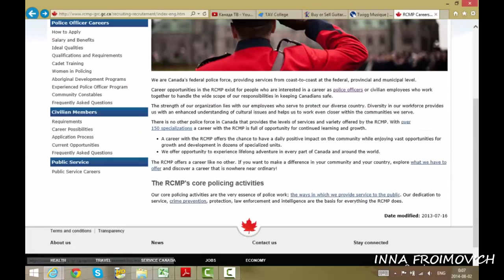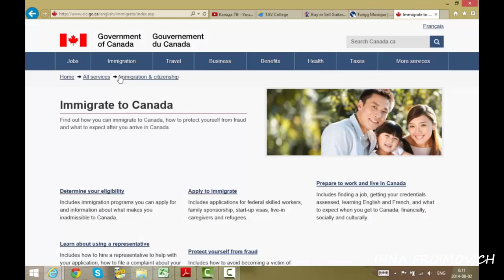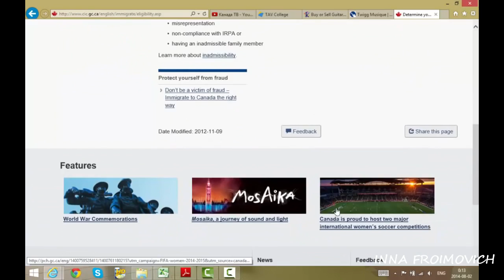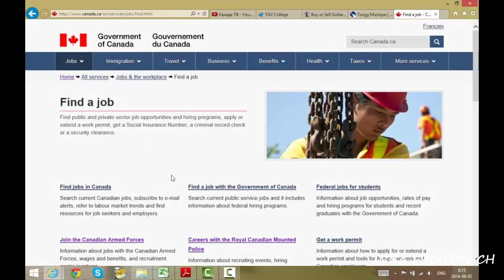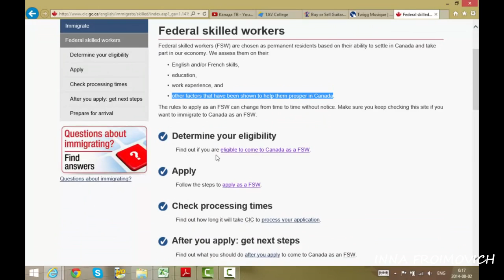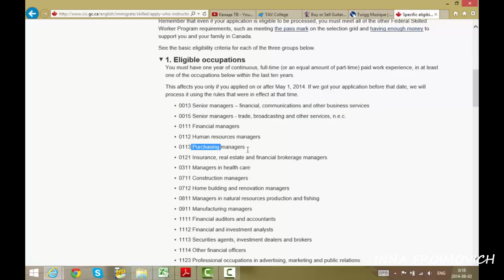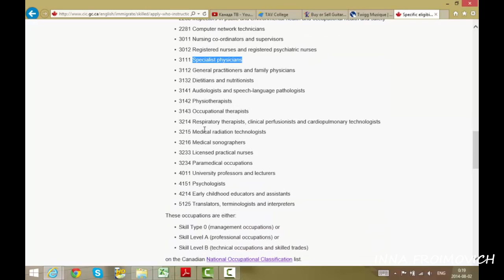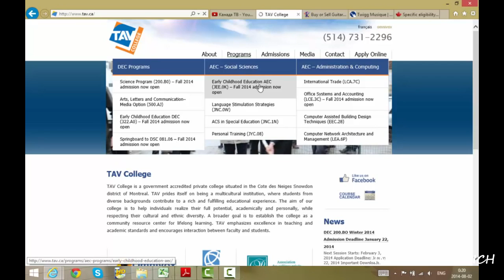Иммиграционные программы в Канаду/ вытяжка из вебинара 2014 года "С чего начать?"